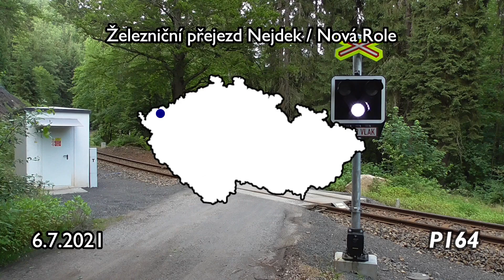Železniční přejezd Nejdek/Nová Role - 6.7.2021 / Czech railroad crossing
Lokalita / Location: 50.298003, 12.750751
Trať / Line: Karlovy Vary - Potůčky - Johanngeorgenstadt DB
Úsek / Section: Nejdek - Nová Role zastávka
Výstražníky / Lights: AŽD LED-J
Vlak / Train: Os 17140 (Karlovy Vary dolní n. - Nejdek)
Spolupráce / Co-operation: @karlous13-Railway, @Veselka91 - Railway
Datum / Date: 6.7.2021
Hudba / Music: Vibe Tracks - "Break You In"